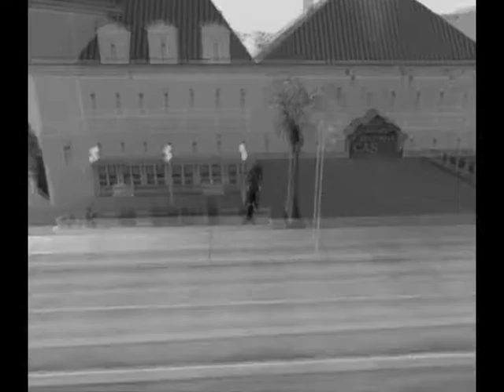[ES]Audition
My audi xD